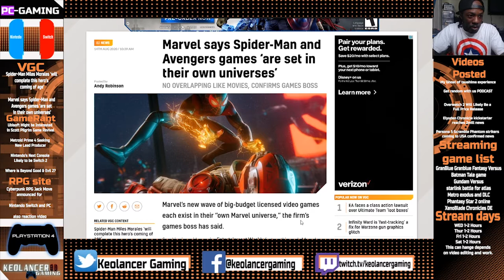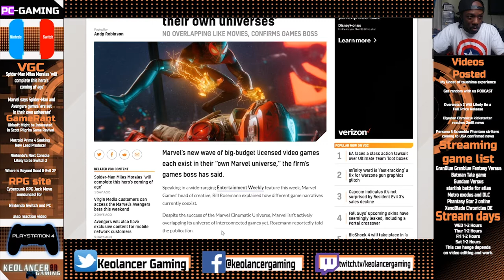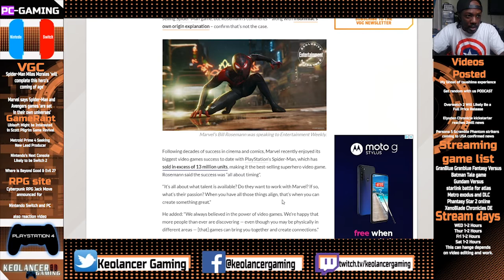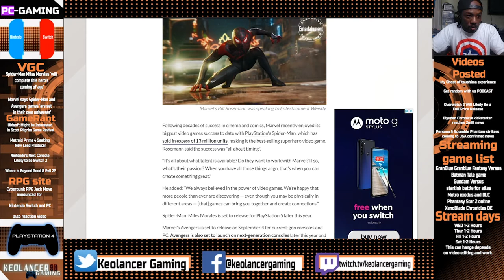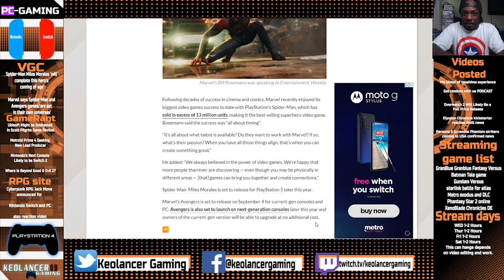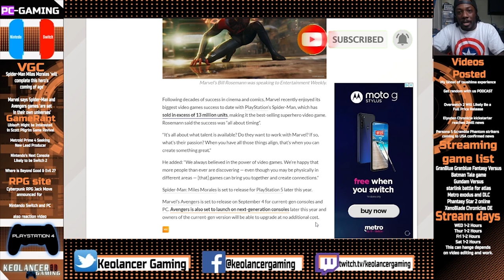Marvel says Spider-man and Avengers are in different universes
Now I knew this for sometime because it wouldn't make any sense if spider-man was in this story line because Marvels Spider-man is only for Sony PS4, Xbox one has not paid for the rights for the full rights for this game so they lose out on this amazing game. There is a lot of people that don't know that an seem to assume he will continue part of his story on the Marvel Avengers game, even though Sony has paid for him to DLC only on PS4 for this game.

video on channel and discussion videos